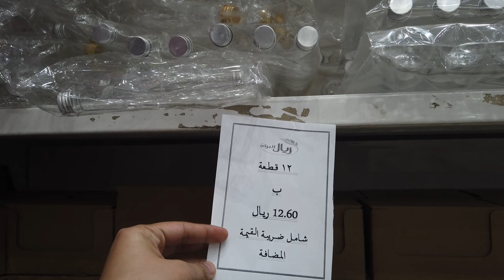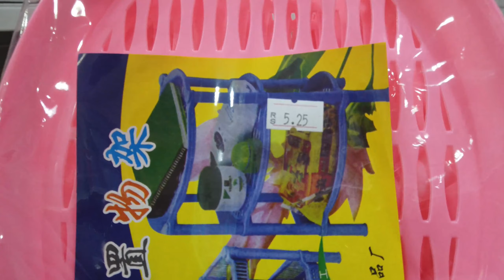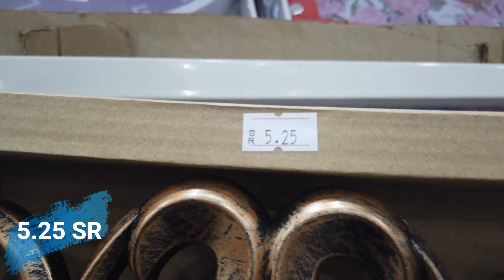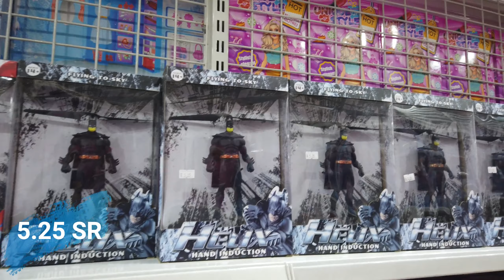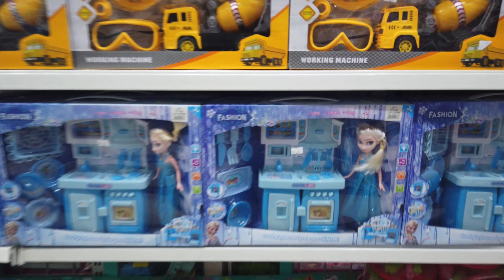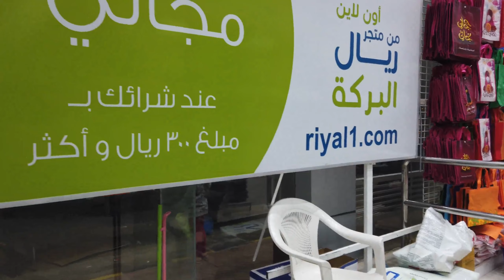1 SR SHOP l Riyadh, Saudi Arabia l Sobrang MURA !!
3 BRANCHES for the 1SR STORE

Riyal Albarakah Maseef
Riyal Albarakah Malaga Branch
Riyal Albarakah As Swaidi Branch

riyadh malls list
riyadh malls offers
riyadh malls names
riyadh malls ramadan opening hours
riyadh malls opening hours
riyadh shopping malls offers
riyadh mall
riyadh mall payyanur
riyadh mall offers
riyadh mall park
i mall riyadh
riyadh mall sale 2017
sale in riyadh malls 2018